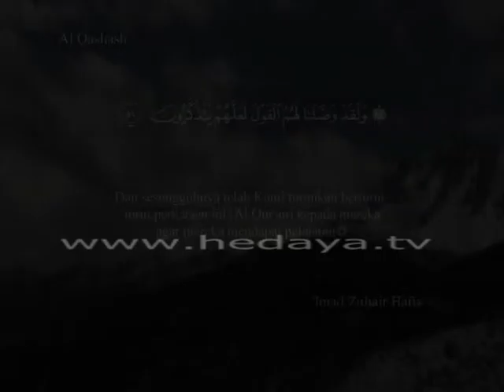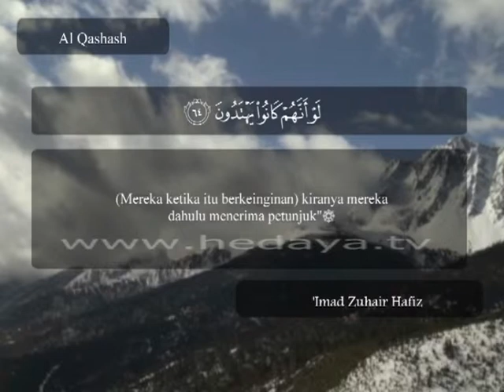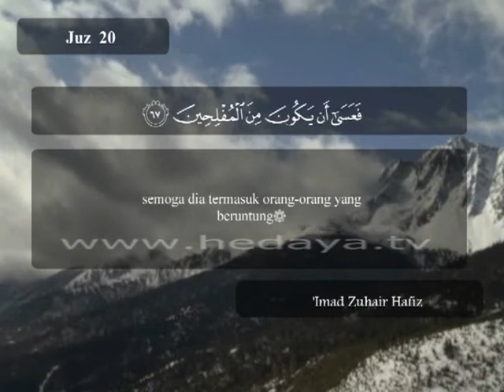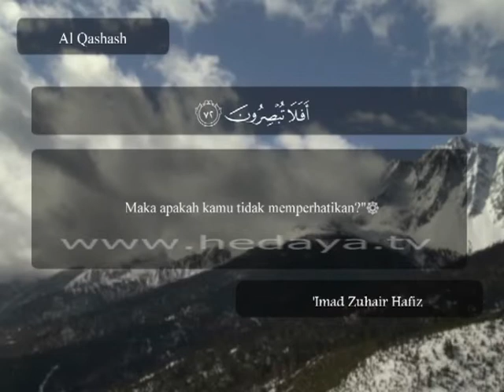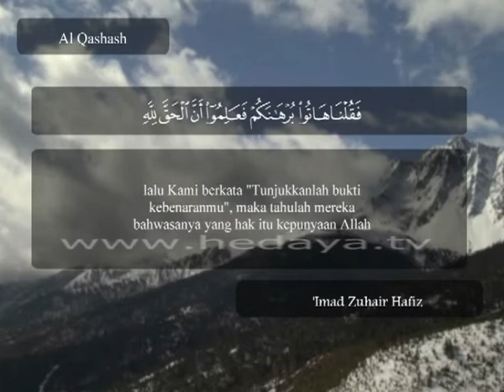157 / Juz 20 / Al Qashash (51-75) / Syaikh Imad Zuhair Hafizh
157 / Juz 20 / Al Qashash (51-75) / Syaikh Imad Zuhair Hafizh